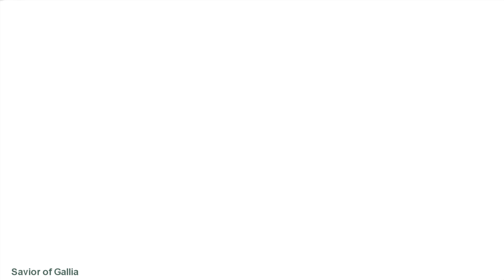Sonic Generations Part 2 - No commentary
We restore Sky Sanctuary.

Difficulty: Normal
Platform: PC